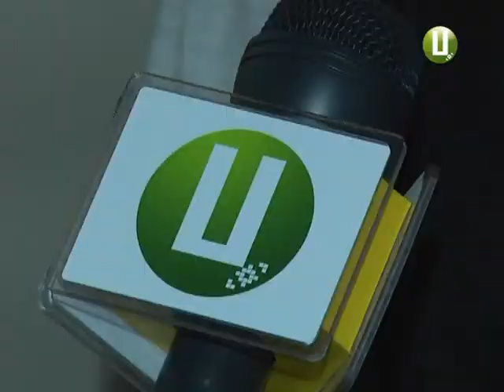ХОДТРК "Поділля-центр" - Горить трава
Прихована небезпека, або чи варто спалювати залишки сухого листя та трави? Надворі – весна – пора прибирань, облаштувань і облагороджень територій. До місячника благоустрою – ледь менше місяця, а подоляни уже нагострили вила і палять… усе, що погано лежить і гарно горить.